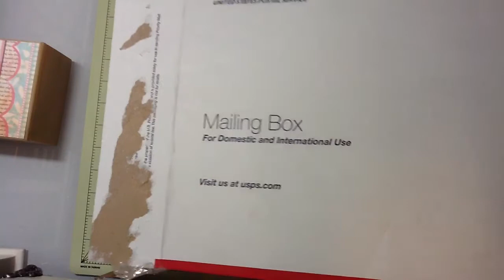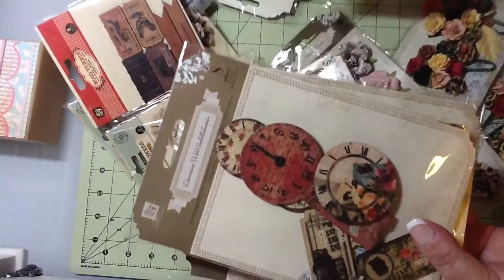Your Scrapbook Supply haul and share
Prima goodies and project share